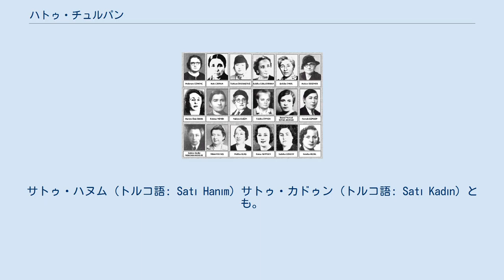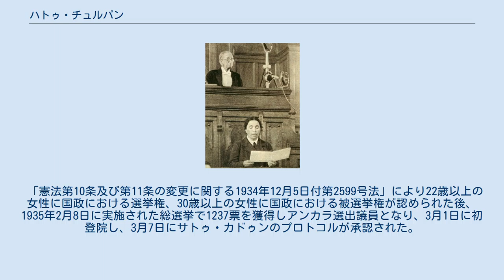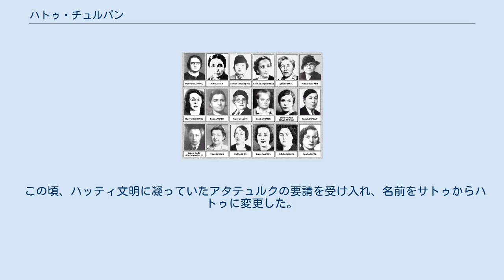ハトゥ・チュルパン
ハトゥ・チュルパン (『トルコ大国民議会アルバム』から) 国会の演壇に立つハトゥ・チュルパン ハトゥ・チュルパン (トルコ語: Hatı Çırpan、1890年、カザン郡, アンカラ県 – 1956年3月21日、アンカラ) は、トルコの政治家で、1935年総選挙で選出されたトルコ大国民議会初の女性議員のひとり。
サトゥ・ハヌム (トルコ語: Satı Hanım) サトゥ・カドゥン (トルコ語: Satı Kadın) とも。
 1890年 (ルーミー歴1306年)にアンカラのカザン村で、カラ・メフメト・エフェンディとエミネ・ハヌムの娘として生まれた。
村で育ち、イブラヒム・チュルパンオールと結婚して、リュトフィイェ (1917年生～1946年没)、レムズィ (1922年生)、エメト (エメト・アクデレ、1923年生)、アフメト (1932年生～1936年没)、ベディハ (1933年生)の五人の子供を儲けた。
夫のイブラヒム・エフェンディは、バルカン戦争に従軍し崩壊した塹壕の下敷きになって負傷した。
その後、トルコ解放戦争にも従軍して負傷した。
サトゥ・ハヌムは、夫が戦地にいる間、家計と子供たちの養育をにない、トルコ革命後、国民学校に通って読み書きを習った。
「村落法第20条の変更に関する1933年10月26日付第2329号法」により女性がムフタル職に就けることになると、父親が務めていたカザンのムフタル職を引き継ぎいだ。
 1934年8月18日から23日に開催された第二回言語大会の直前の1934年7月16日に、大統領ムスタファ・ケマル・アタテュルクは首都アンカラから50キロ離れたカザン村 (当時はクズルジャハマム郡の一部だった)に小旅行に出かけた。
アタテュルクがカザンに立ち寄ることを聞き知ったサトゥ・カドゥンは、村を清掃し家々をペンキで塗りなおした。
シャルヴァルを穿いてジェプケンを羽織ってポシュを巻き、手にムチをとり馬に乗ってビティクまで行った。
そこで、ビティク郷 (現在はカザン郡の一街区)の郷長によってアタテュルクに「カザンのムフタルです」と紹介された。
 「憲法第10条及び第11条の変更に関する1934年12月5日付第2599号法」により22歳以上の女性に国政における選挙権、30歳以上の女性に国政における被選挙権が認められた後、1935年2月8日に実施された総選挙で1237票を獲得しアンカラ選出議員となり、3月1日に初登院し、3月7日にサトゥ・カドゥンのプロトコルが承認された。
アフェト・イナンは、本人から直接聞いた話として、アタテュルクが「かくして、代議士になるべき女性だ」と発言したことを記している。
アタテュルクが幾つかの質問に対する彼女の返答に大いに満足したため、エルダル・イニョニュによれば、彼女が村じゅうの全ての家々を白く塗らせて歓迎してくれたことをアタテュルクがひどく気に入ったため、議員に選出されたという。
いずれにしても、サトゥ・カドゥンはアタテュルク自らの後援と支持によって議員になれた。
 この頃、ハッティ文明に凝っていたアタテュルクの要請を受け入れ、名前をサトゥからハトゥに変更した。